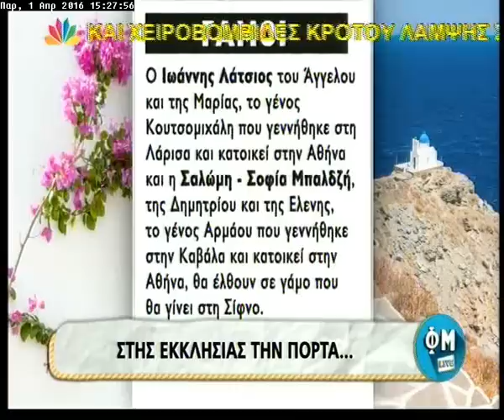Marymary.gr - Η αποκάλυψη που θα συζητηθεί: Ο μυστικός γάμος του Λάτσιου στη Σίφνο!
Η αποκάλυψη που θα συζητηθεί: Ο μυστικός γάμος του Λάτσιου στη Σίφνο!